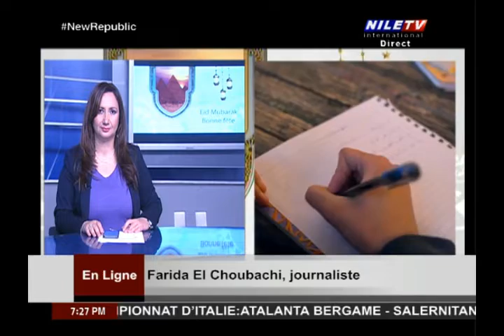Direct 4 5 2022 Farida El Choubachy